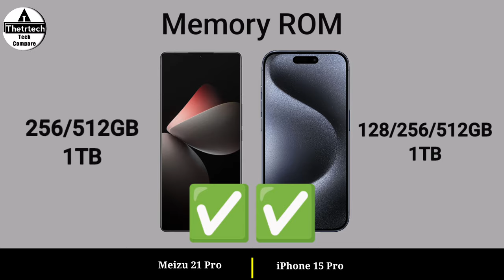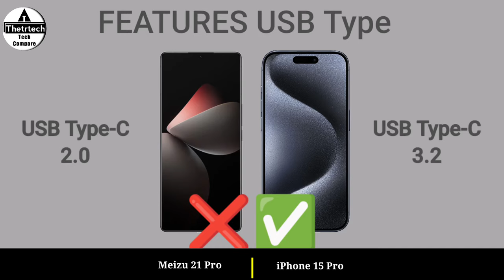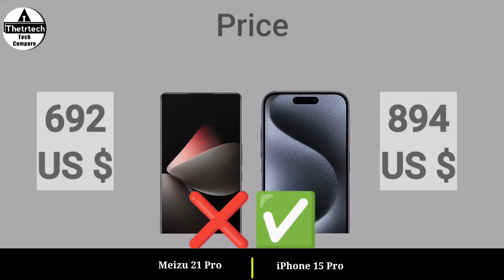Meizu 21 Pro vs iPhone 15 Pro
Meizu 21 Pro vs iPhone 15 Pro || iPhone 15 Pro vs Meizu 21 Pro - Full Mobile Comparison and Specs Review Video and New Launched 4G and 5G Gaming Mobile Phone - 2024

In this video you got all the specifications of Devices choose you favourite one and tell in our comment session and don't forget to like and subscribe and click the bell icon for more updates and share your friends thanks

solve queries

meizu 21 pro camera test
meizu 21 pro camera zoom test
meizu 21 pro camera
meizu 21 pro camera zoom
meizu 21 pro 5g camera test